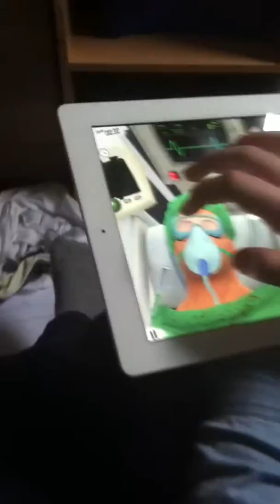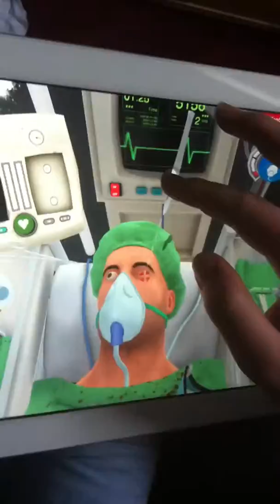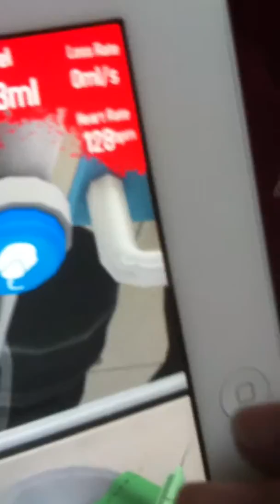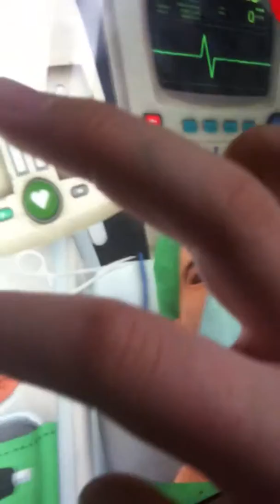surgeon simulator part 2 - Cass's turn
cass shows me how its done and fails